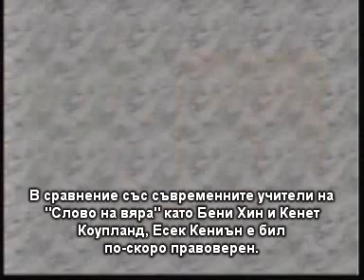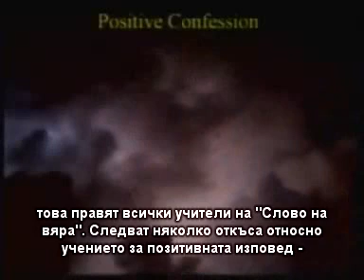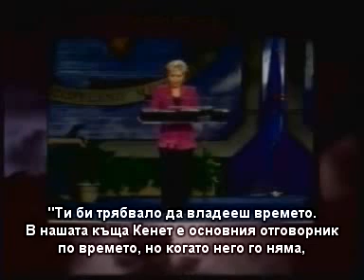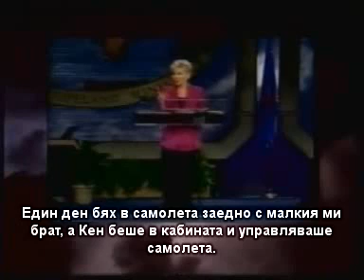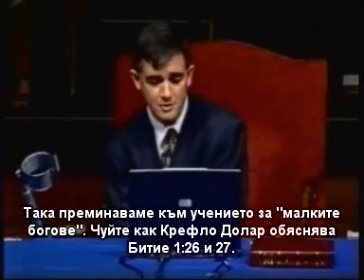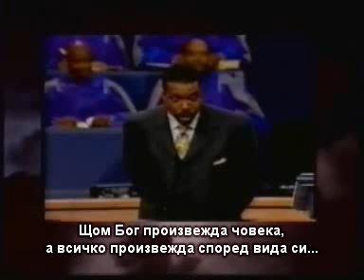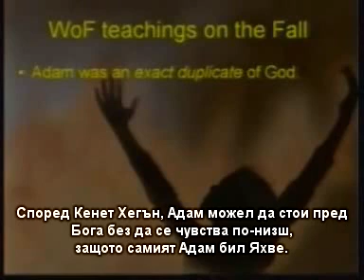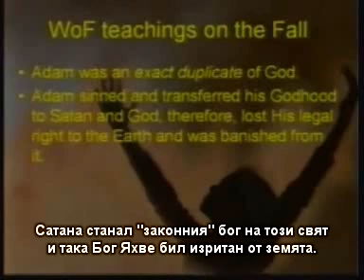Евангелието на просперитета - Джъстин Питърс (2 от 4)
A Call for Discernment. A Biblical Critique of the Word of Faith Movement. Justin Peters.